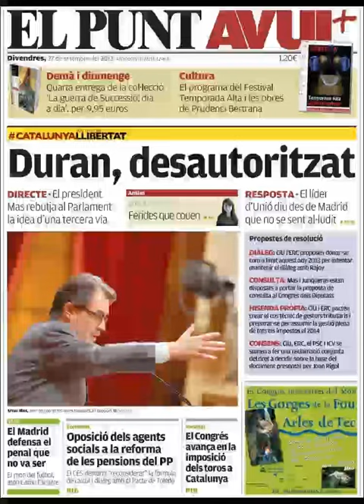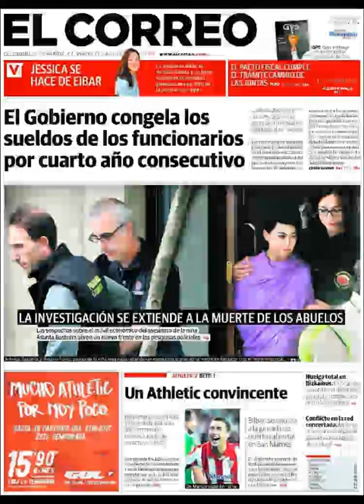Noticias 27 Septiembre 2013 Principales Portadas Noticias de Diarios Periódicos Españoles Spain News